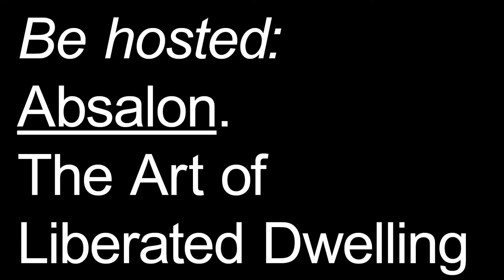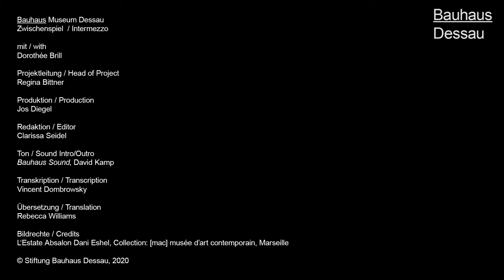Bauhaus Museum Dessau | Zwischenspiel: Dorothée Brill über Absalon. Die Kunst des befreiten Wohnens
Mit dem Zwischenspiel "Zu Gast: Absalon. Die Kunst des befreiten Wohnens" (Bauhaus Museum Dessau, 18. Juni bis 18. Oktober 2020) kommt eine der Cellules des israeli­schen Künstlers Absalon (1964 – 1993) ins Bauhaus Museum Dessau. Diese Mini­malbehausungen stehen im Zentrum seines Schaffens. Sie sollten in Zürich, Frankfurt, Paris, New York, Tokio und Tel Aviv aufgestellt werden und seine einzigen Wohnstätten sein. Auf maximal acht Quad­ratmetern enthalten sie Ess­- und Arbeitstisch, Kochnische, Nasszelle und Schlafstätte.

Dorothée Brill, Kuratorin des Zwischenspiels, führt in Leben und Werk Absalons ein und erläutert, in welcher Verbindung sein künstlerischer Ansatz mit den Ideen des Bauhauses steht.

With the Intermezzo "Be Hosted The Art of Liberated Living" (Bauhaus Museum Dessau, 18 June to 18 October 2020), one of the Cellules by the Israeli artist Absalon (1964 –1993) is coming to the Bauhaus Museum Dessau. These minimal dwellings are at the centre of his work. They were to be set up in Zurich, Frankfurt, Paris, New York, Tokyo and Tel Aviv and were to be his only residences. On a maximum of eight square metres, they contain a dining and working table, kitchenette, sanitary unit and sleeping area.

Dorothée Brill, curator of the Intermezzo, introduces Absalon's life and work and explains the connection between his artistic approach and the ideas of the Bauhaus.

Bauhaus Museum Dessau
Zwischenspiel / Intermezzo

Zu Gast:
Absalon. Die Kunst des befreiten Wohnens
18. Juni bis 18. Oktober 2020

Be Hosted:
Absalon. The Art of Liberated Dwelling
18 June to 18 October 2020

Kuratorin / Curator
Dorothée Brill

Projektleitung / Head of Project
Regina Bittner

Produktion / Production
Jos Diegel

Redaktion / Editor
Clarissa Seidel

Bildrechte / Image Credits
L'Estate Absalon Dani Eshel, Collection: [mac] musée d'art contemporain, Marseille

Sound
"Bauhaus Sounds" von/by David Kamp – studiokamp.com